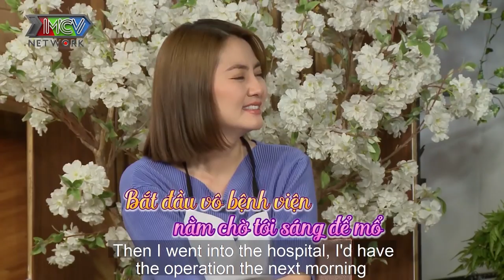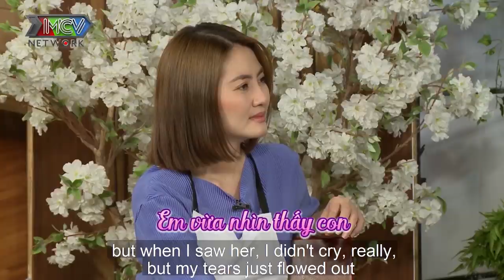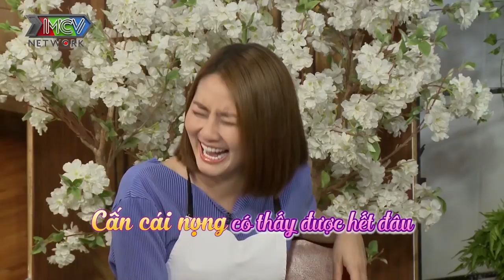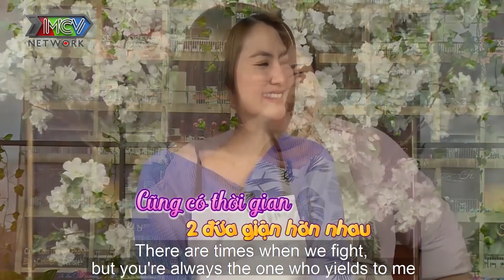Chồng diễn viên TUYỀN MẬP âm mưu làm vợ DÍNH BẦU vì sợ bị NGƯỜI TA ẴM ĐI MẤT